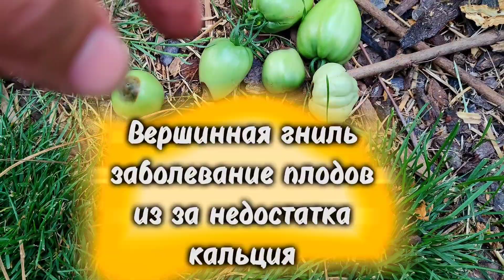Первые потери. Вершинная гниль томатов.